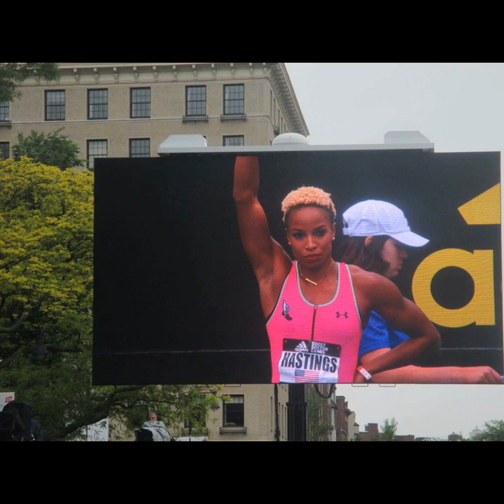NATASHA HASTINGS 400M & STYLIST DIVA LEGACY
hey guys so this video is about Natasha Hastings and what makes her so incredible I hope you guys like this video make sure you guys like & subscribe to the channel I also will upload Phyllis Francis up there as well so it's a double upload for the 31st of October and happy Halloween  I hope you guys enjoy Halloween with your friends and family and I'll see you guys in the next following video